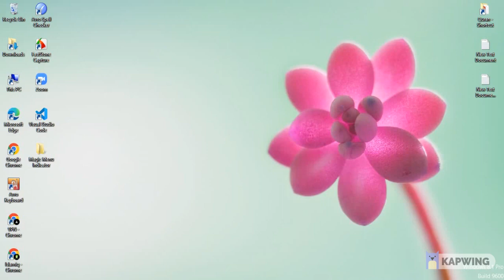Arrow | Magic Nav Menu Indicator using CSS & Javascript